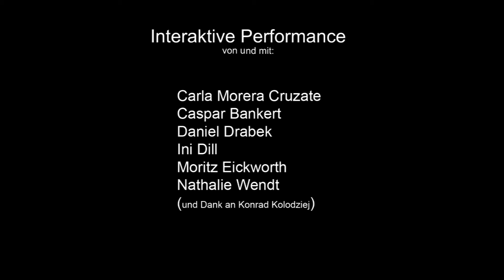HEAVEN IS A WONDERFUL PLACE trailer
You sit in a waiting room.
Not knowing what specifically you are waiting for.
There are people that give you a queue number.
People, who are very busy doing some office work, that does not seem to follow any purpose.
They call out your number!
Are you ready for your treatment?

„Heaven is a wonderful place“ is an interactive performance that takes place in a fictional treatment center. The participants receive a queue number and wait for their individual treatment whilst being confronted with the idea that all the things that they normally perceive as real are just a cover-up for a big secret. A hidden plan that no one knows about, but that all, unknowingly, follow.
Blurring the lines between the real and the fictional, between supposed truths and supposed lies, we invite the participants to broaden their perspective on reality and its meaning.

Du sitzt in einem Wartezimmer.
Du weißt nicht, worauf genau du wartest.
Die Leute dort geben dir eine Wartenummer.
Sie sind sehr beschäftigt mit ihrer Arbeit. Einer Arbeit, die kein Ziel zu verfolgen scheint.
Deine Nummer wird aufgerufen!
Bist du bereit für deine Behandlung?

„Heaven is a wonderful place“ ist eine interaktive Performance, die in einem fiktiven Treatment Center stattfindet. Während die Teilnehmenden auf ihre individuelle Behandlung warten, werden sie mit der Idee konfrontiert, dass alles, was uns normalerweise als real erscheint, womöglich nur zur Verschleierung eines großen Geheimnisses dient. Eines versteckten Plans, den wir nicht kennen und dennoch, unbewusst, ausführen.
Indem wir die Grenzen zwischen dem Realen und Fiktiven, zwischen dem vermeintlich Wahren und dem vermeintlich Gelogenen verwischen, laden wir die Teilnehmenden dazu ein, ihre Perspektive auf Realität und deren Bedeutung zu erweitern.

Text, Konzept, Audio, Video, Performance:
Carla Morera Cruzate, Caspar Bankert, Daniel Drabek, Ini Dill, Moritz Eickworth, Nathalie Wendt, Dank an Konrad Kolodziej